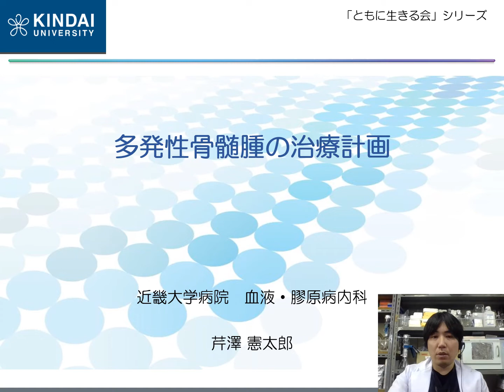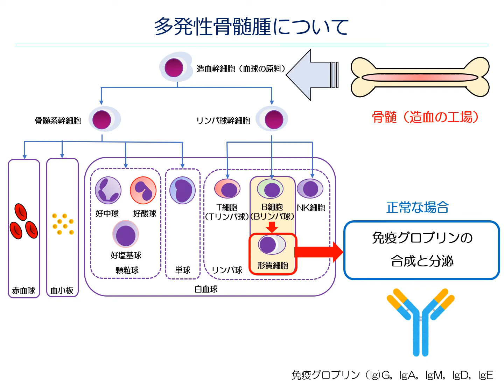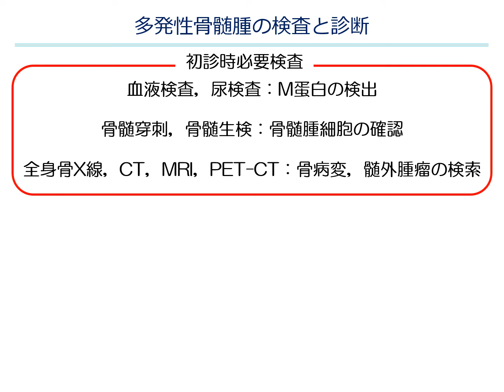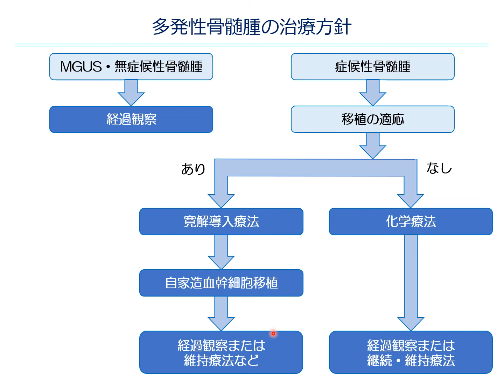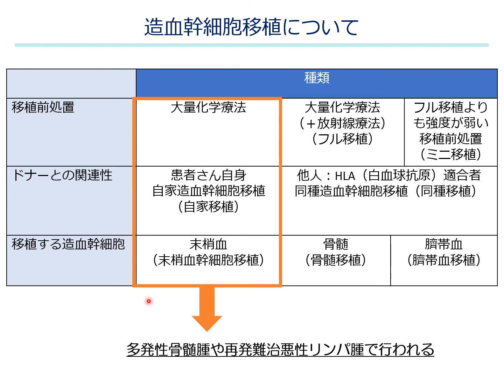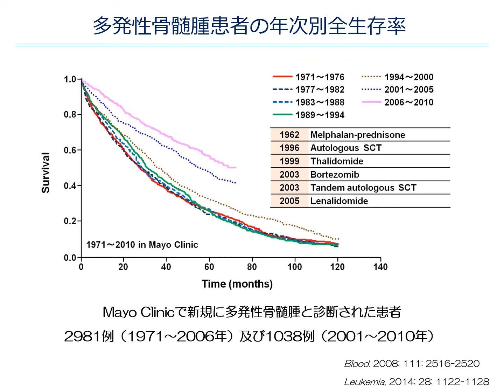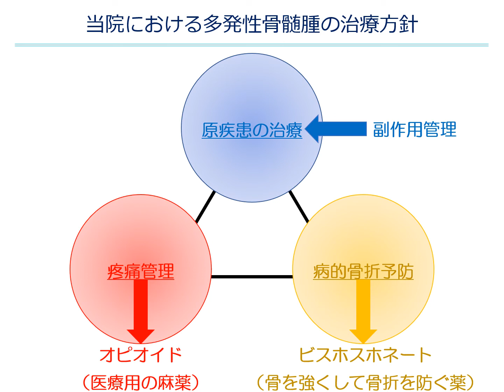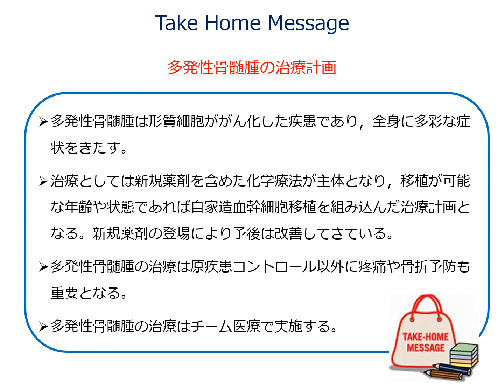ともに生きる会シリーズ「多発性骨髄腫の治療計画」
「ともに生きる会」とは、近大病院スタッフとがん患者さん、そのご家族が「ともに学び、ともに生きていく」ことを目標とした会です。さまざまなテーマに基づき、専門医によるわかりやすい解説を心掛けています。
この動画では、多発性骨髄腫の治療についての基礎的な情報と、その重要性について血液内科　芹澤先生にご講演いただいております。
ぜひご確認ください。